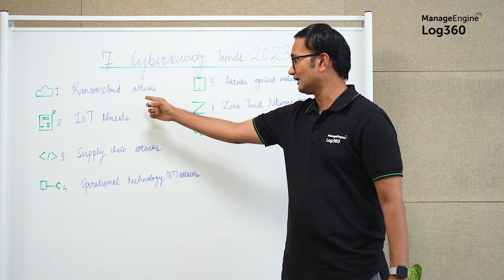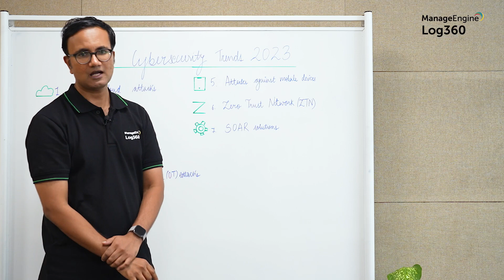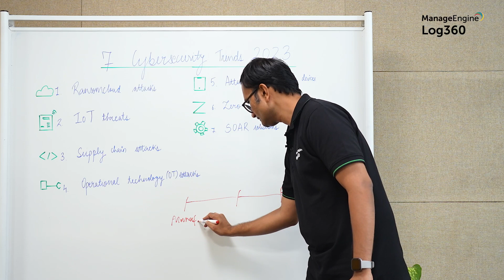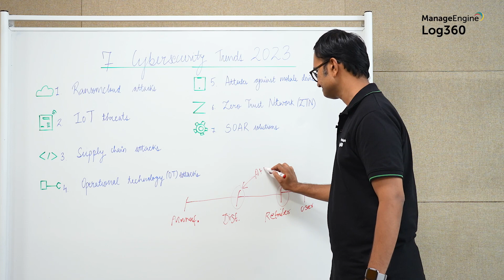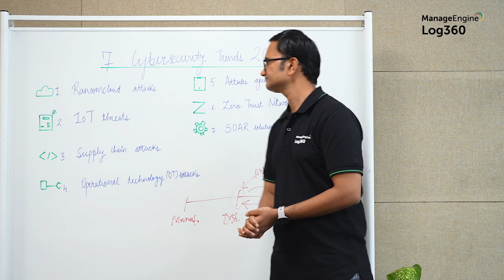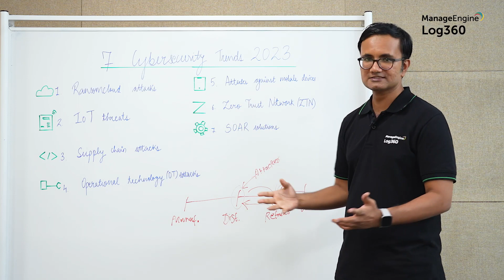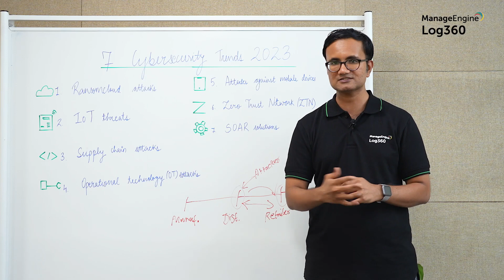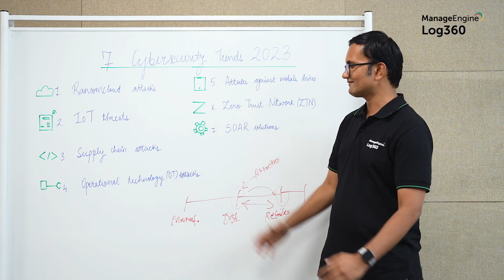7 cybersecurity trends to watch for in 2023 | Shield Classroom | ManageEngine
The best way to make sure your organization is up-to-date on its defense strategy is to keep up with the latest trends in the cyber space.

Watch our video to learn about seven trends every organization must watch for in 2023:

Ransomcloud attacks
IoT threats (especially IoMT threats)
Supply chain attacks
Attacks against operational technology (OT)
Attacks against mobile devices
Adoption of Zero Trust network architecture by companies
Adoption of security solutions with SOAR capabilities like automating detection and response